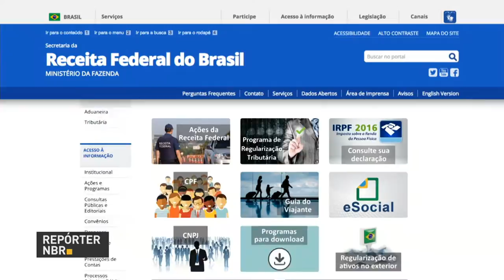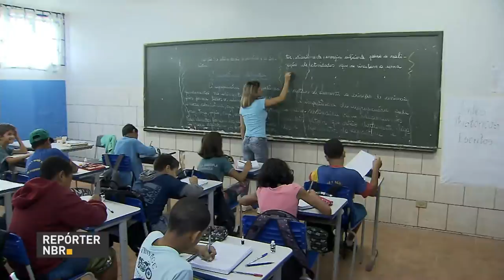Prazo para declaração do imposto de renda começa dia 2 de março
REPÓRTER NBR 15H - 22.02.17: O prazo para entrega da declaração de imposto de renda 2017 começa no dia 2 de março. E mais: nesta quarta-feira (22) o plenário do Senado aprovou a indicação de Alexandre de Moraes para vaga de ministro do Supremo Tribunal Federal. Veja também: mobilização contra mosquito Aedes aegypti chega à rede pública de ensino do Distrito Federal.